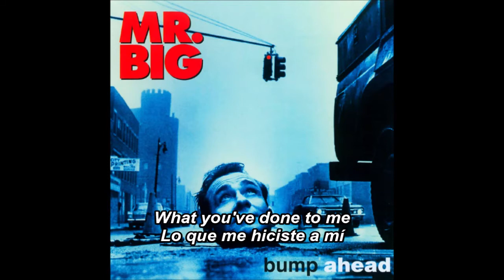Mr. Big - The Whole World's Gonna Know (Sub. Español)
Canción: The Whole World's Gonna Know
Artista: Mr. Big
Álbum: Bump Ahead
Pista: 7
Año: 1993
Compositores: Paul Gilbert / Billy Sheehan
MR. BIG, THE BEST BAND IN THE FUCKIN' WORLD!